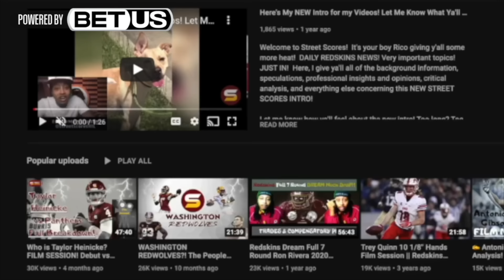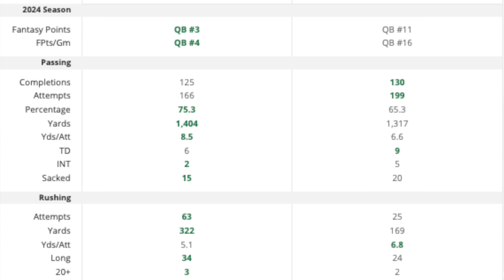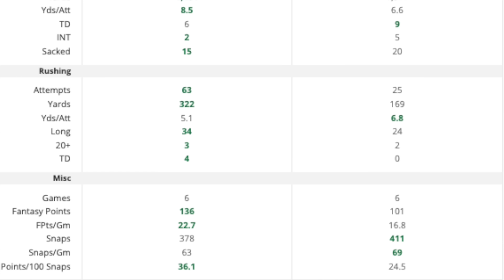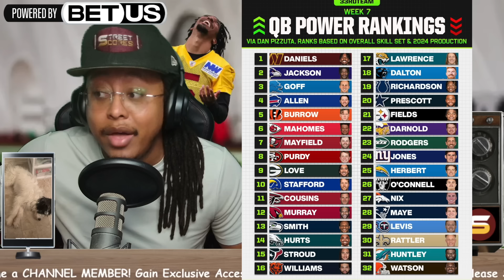😳Jayden Daniels STEALS Week 6 OROW Award From Caleb Williams! Why Bears Fears CAN'T Complain! & More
The Washington commanders have selected LSU QB Jayden Daniels 2nd Overall in first round the 2024 NFL Draft!
jayden daniels strengths, positives, advantages,
jayden daniels weaknesses, negatives, disadvantages,
jayden daniels film session, all-22 analysis!
jayden daniels complete breakdown,
jayden daniels throws,
jayden daniels highlights,

commanders 2024 draft class:
WSH 2024 UDFA undrafted free agent signings,

every position group updates,
COMMANDERS 2024 TRAINING CAMP PRACTICE ANALYSIS & CLIPS & FOOTAGE, commanders practice Injury Report & Update,
commanders practice clips,
commanders depth chart,
roster outlook,
jayden daniels throwing clips

6th regular season game vs baltimore ravens preview,
commanders vs ravens game review!
commanders vs ravens preview
how to beat the ravens!
keys to victory! advanced stats! most important matchups!
23-30 final score!
5x Pepsi offensive Rookie of the Week award winner!
Week 1: Jayden Daniels,
Week 2: Braellon Allen,
2 away from matching the franchise record (7, RG3 2012)!
4 away from matching the all-time record (9, Ben Roethlisberger 2004)!
Jayden Daniels on the way to breaking another NFL record!
Is Jayden daniels better than caleb williams? offensive rookie of the year?!
stat comparison Caleb williams vs easy jaguars defense and jayden daniels vs great ravens defense!
Jayden daniels is best quarterback in nfl through 6 weeks of 2024 season by 33rd team!
Nickelodeon Valuable Player!
NFC Offensive Player of the Week!
NFL Offensive Rookie of the Month!
FedEx Air Player of the Week!

OFFENSE (25 players)
Quarterbacks:
Jayden Daniels, Marcus Mariota, Jeff Driskel, sam hartman,
Running backs:
Brian Robinson Jr., Austin Ekeler, Jeremy McNichols,
Tight ends:
Zach Ertz, John Bates, Ben Sinnott, Colson Yankoff over Cole Turner,
Wide receivers:
Noah Brown, Terry McLaurin, Dyami Brown, Luke McCaffrey, Olamide Zaccheaus, Jamison Crowder,
Offensive line:
Brandon Coleman, Nick Allegretti, Tyler Biadasz, Sam Cosmi, Andrew Wylie, Cornelius Lucas, Trent Scott, Michael Deiter, Chris Paul,
DEFENSE (25 players)
Defensive tackle:
Jonathan Allen, Daron Payne, Jer'Zhan Newton, Phidarian Mathis,
Defensive end & edge rusher:
Clelin Ferrell, Dorance Armstrong, Javontae Jean-Baptiste, Jamin Davis, Dante Fowler Jr.,
Linebacker:
Bobby Wagner, Frankie Luvu, , Mykal Walker, Dominique Hampton,
Safety:
Jeremy Chinn, Quan Martin, Jeremy Reaves, Percy Butler
Tyler Owens, Darrick Forrest,
Cornerbacks:
Mike Sainristil, Benjamin St-Juste, Emmanuel Forbes, Michael Davis, Noah Igbinoghene,
Special Teams:
Cade York, Tyler Ott, Tress Way,

hc dan quinn oc kliff kingsbury dc joe shitt jr opgc brian johnson dpgc jason simmons stc larry izzo brandon sosna analytics Magic Johnson
steal of the draft! draft reach debate controversial selection disappointed unexpected press conference josh harris